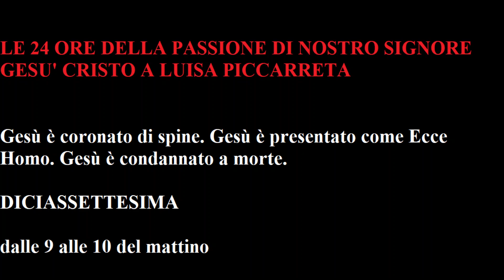Le 24 Ore della Passione di Nostro Signore Gesù Cristo a Luisa Piccarreta - 17° ora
Le 24 Ore della Passione di Nostro Signore Gesù Cristo

Gesù è coronato di spine. Gesù è presentato come Ecce Homo. Gesù è condannato a morte.

DICIASSETTESIMA ORA

dalle 9 alle 10 del mattino

Preghiera di Preparazione
O Signor mio Gesù Cristo, prostrata alla tua divina presenza, supplico l’amorosissimo tuo cuore che voglia ammettermi alla dolorosa meditazione delle 24 ore, in cui per nostro amore tanto volesti patire nel corpo adorabile e nell’anima tua santissima fino alla morte di croce. Deh! dammi aiuto, grazia, amore, profonda compassione e intelligenza dei tuoi patimenti, mentre ora medito la Diciassettesima Ora, dalle 9 alle 10 del mattino.

E per quelle che non posso meditare, ti offro la volontà che avrei di farle, e intendo intenzionalmente meditarle in tutte le ore che sono costretta o ad applicarmi ai miei doveri o a dormire.

Accetta, o misericordioso Signore, la mia amorosa intenzione, e fa che sia di profitto per me e per molti come se effettivamente e santamente eseguissi quanto desidererei praticare. Intanto grazie ti rendo, o mio Gesù, che per mezzo della preghiera mi chiami all’unione con te, e per piacerti di più, prendo i tuoi pensieri, la tua lingua, il tuo cuore, e con questo intendo pregare, fondendomi tutta nella tua Volontà e nel tuo amore; e stendendo le braccia per abbracciarti, poggio la mia testa sul tuo cuore ed incomincio.

Gesù è coronato di spine. Gesù è presentato come Ecce Homo.[1] Gesù è condannato a morte.
Mio Gesù, Amore infinito, più ti guardo e più comprendo quanto soffri. Già sei tutto lacerato, non c’è parte sana in te. I carnefici, inferociti nel vedere che in tante pene li guardi con tanto amore e, nel vedere che il tuo sguardo amoroso, formando un dolce incanto, quasi come tante voci prega e supplica più pene e nuove pene, non solo perché inumani, ma pur forzati dal tuo amore, ti mettono in piedi. Tu, non reggendoti, cadi di nuovo nel tuo proprio sangue, e questi, irritati, con calci e con spinte ti fanno giungere al posto dove ti coroneranno di spine.

Gesù è coronato di spine
Amor mio, se tu non mi sorreggi col tuo sguardo di amore, io non posso continuare vedendoti soffrire. Già sento il brivido nelle ossa, il cuore mi batte, mi sento morire. Gesù, Gesù, aiutami!

Il mio amabile Gesù mi dice:

“Figlia mia, coraggio! Non perdere nulla di quanto ho sofferto, sii attenta ai miei insegnamenti. Io devo rifare l’uomo in tutto. La colpa gli ha tolto la corona e lo ha coronato di obbrobri e di confusione, sicché innanzi alla mia maestà non può comparire. La colpa lo ha disonorato, facendogli perdere qualunque diritto agli onori ed alla gloria. Perciò voglio essere coronato di spine, per rimettere sulla fronte dell’uomo la corona e restituirgli tutti i diritti a qualunque onore e gloria. Le mie spine saranno, innanzi al mio Padre, riparazioni e voci di discolpa per i tanti peccati di pensieri, specie di superbia; e ad ogni mente creata saranno voci e luce, e di supplica perché non mi offendano. Perciò tu unisciti a me, e prega e ripara insieme con me”.

Coronato Gesù, i tuoi nemici incrudeliti ti fanno sedere, ti mettono uno straccio di porpora, prendono la corona di spine, e con furia infernale la mettono sul capo adorabile. Poi a colpi di bastone ti fanno penetrare le spine nella fronte, e parte ti giungono negli occhi, nelle orecchie, nel cranio e fin dietro la nuca.

Amor mio, che strazio, che pene inenarrabili! Quante morti crudeli subisci! Già il sangue ti scorre sul volto in modo che non si vede che sangue, ma sotto quelle spine e quel sangue si vede il tuo santissimo volto raggiante di dolcezza, di pace e di amore. Ed i carnefici, volendo finire la tragedia, ti mettono una canna in mano per scettro ed incominciano le loro burle. Ti salutano “Re dei giudei!”, ti battono la corona, ti danno schiaffi e ti dicono: “Indovina, chi ti ha percosso!”.

E tu taci e rispondi col riparare l’ambizione di chi aspira ai regni, alle dignità, agli onori, e di coloro che, trovandosi in tali posti di autorità e non comportandosi bene, formano la rovina dei popoli e delle anime a loro affidate; ed i loro cattivi esempi sono causa di spinta al male e di perdita di anime.

Con questa canna che stringi in mano, tu ripari tante opere buone, ma vuote di spirito interno e fatte anche con intenzioni cattive. Negli insulti e nelle bende, tu ripari per quelli che mettono in ridicolo le cose più sante, screditandole e profanandole, e ripari per quelli che si bendano la vista dell’intelligenza per non vedere la luce della verità. Con questa tua benda impetri per noi che ci siano tolte le bende delle passioni, delle ricchezze e dei piaceri.

Mio Re Gesù, i tuoi nemici continuano i loro insulti; il sangue che scorre dal tuo santissimo capo è tanto che, giungendoti fino alla bocca, t’impedisce di farmi sentire chiaramente la tua dolcissima voce, e quindi non posso fare ciò che fai tu.